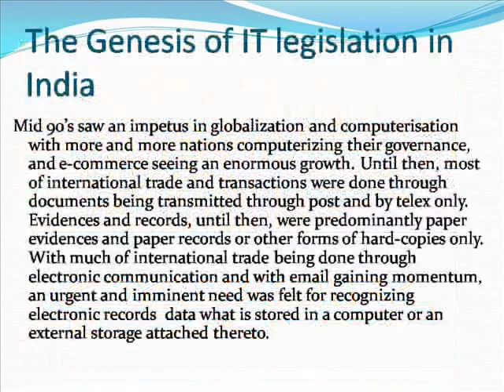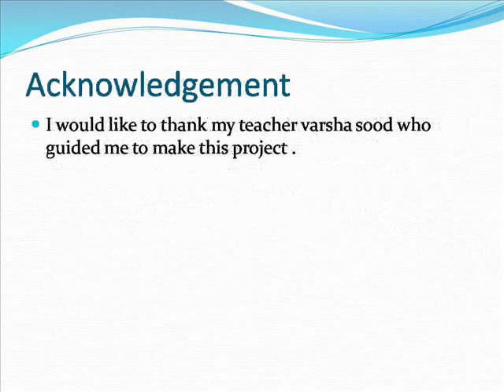cyber crime and cyber law ppt lk